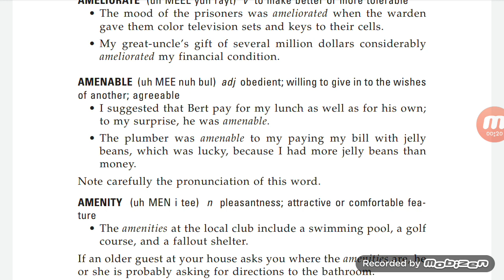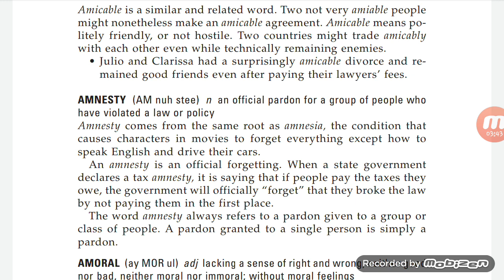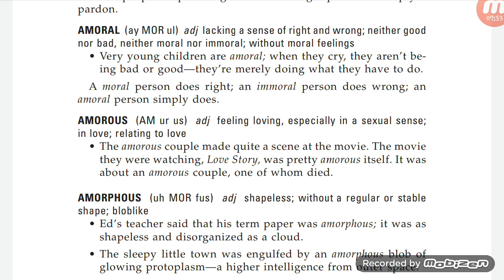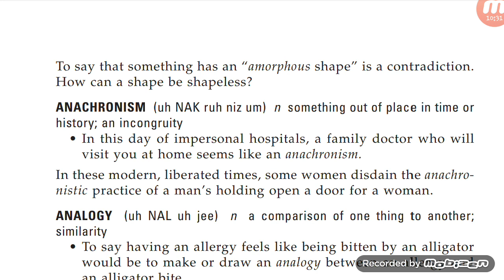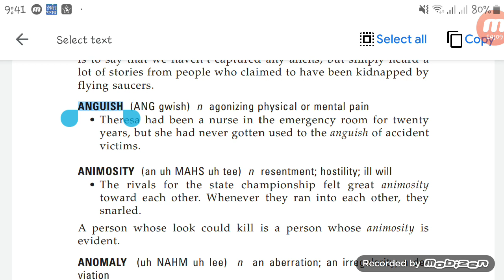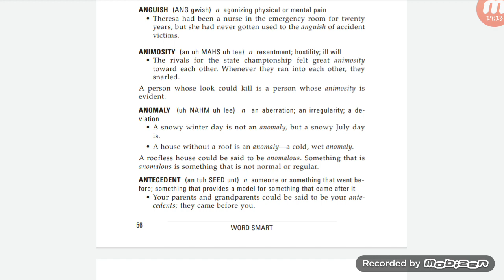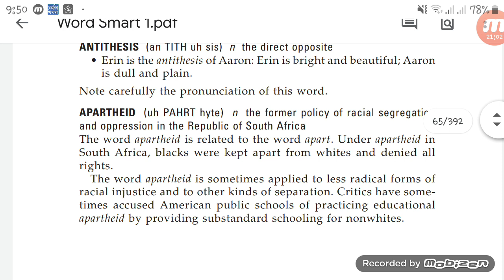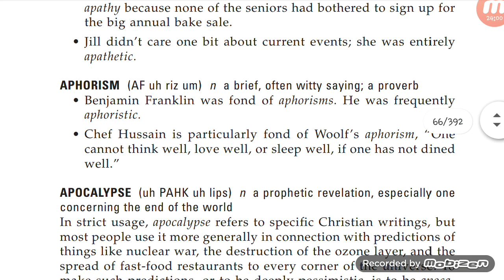word_smart_1 Part_A_5(english to bangla)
Words from word  smart 1  book, using easy Technique,mnemonic,easy way